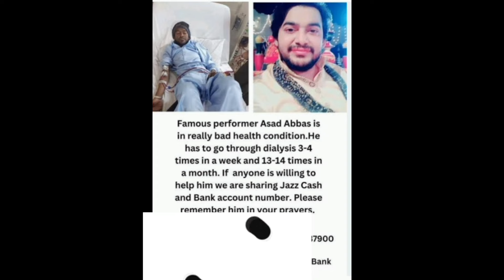Asad Abbas sad story|coke studio singer Asad Abbas is fighting for his life to survive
singerasad Abbas